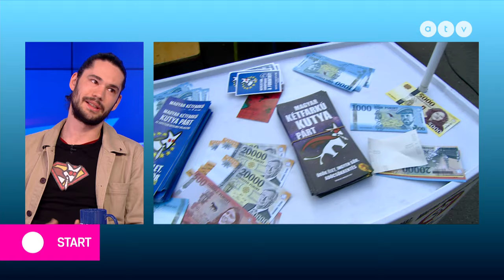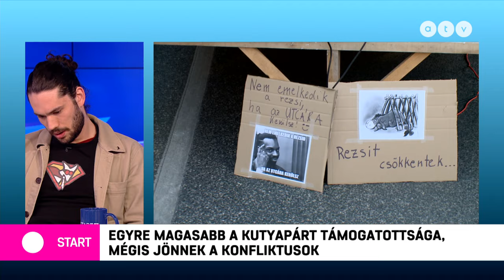„A tagság eldöntötte, hogy pártként kell működnünk” – Nagy Dávid az ATV Startban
Pártigazgatónk az elmúlt napok eseményeiről és a hogyan továbbról beszélgetett Krug Emíliával.